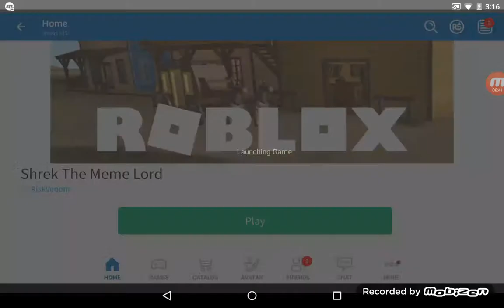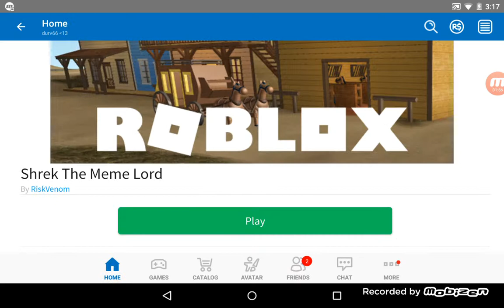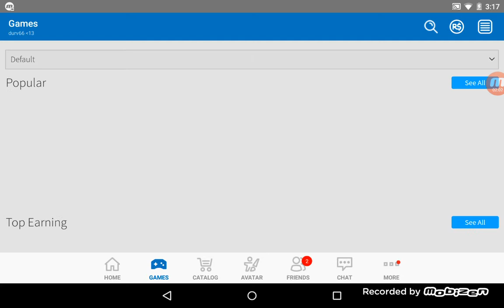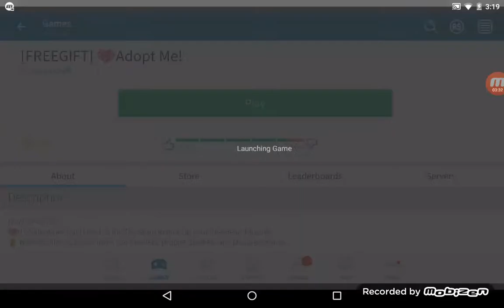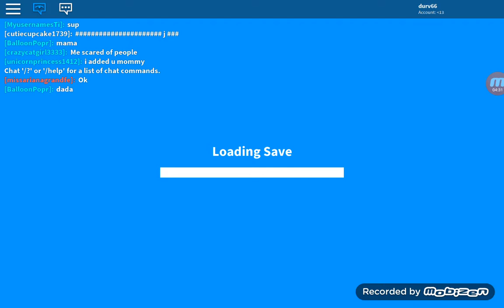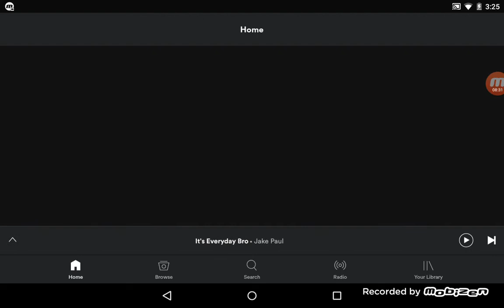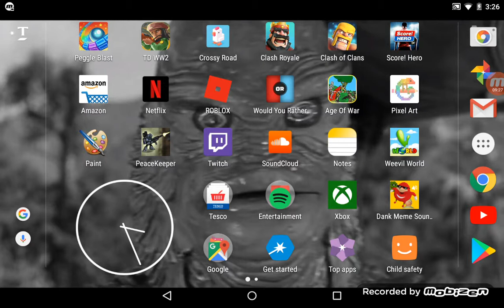Roblox with the hard lads